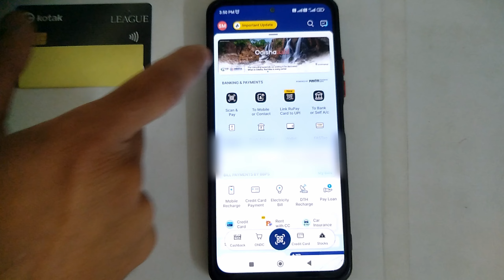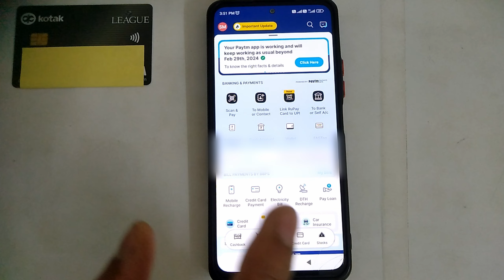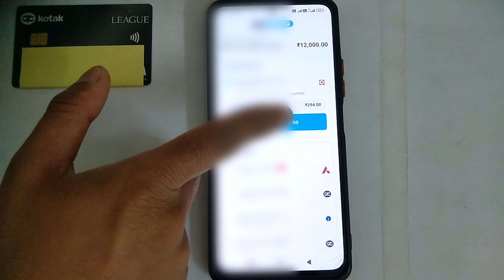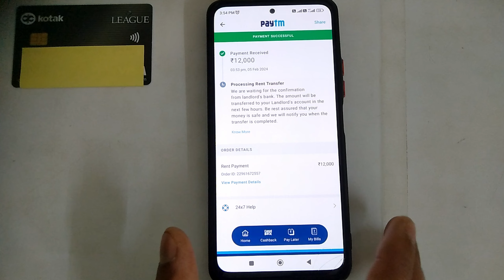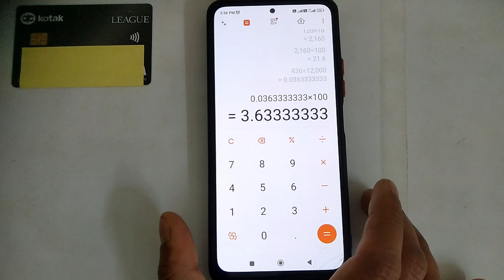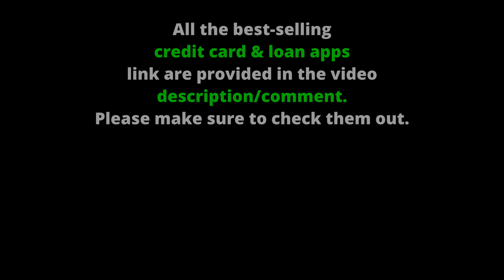Credit card to bank transfer | credit card to bank transfer lowest fee 💳🤑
▶ Limit ₹65000+ 🤑
▶ Instant approval ✅

Queries solved 👇

credit card to bank account money transfer telugu,
credit card to bank account money transfer phonepe,
credit card to bank account money transfer malayalam,
credit card to bank account money transfer cred app,
credit card to bank account money transfer kannada,
credit card to bank account money transfer bharatnxt,
credit card to account transfer,
credit card to bank account money transfer with emi,
credit card to bank account money transfer by paytm,
rbl bank credit card to bank transfer,
credit card to bank account money transfer by cred,
credit card to bank account money transfer business,
sbi credit card to bank transfer,
paytm sbi credit card to bank transfer,
sbi credit card to bank account money transfer tamil,
sbi credit card to bank account money transfer telugu,
sbi credit card to bank account money transfer phonepe,
sbi credit card to bank account money transfer kannada,
sbi credit card to bank account money transfer paytm,
sbi credit card to bank account money transfer malayalam,
sbi credit card to bank account money transfer free telugu,
sbi credit card to bank account money transfer 2023,
credit card to bank account money transfer no charge,
credit card to bank account money transfer amar gyan,
gb cash credit card to bank transfer,
credit card to bank transfer with emi,
easy my deal credit card to bank transfer,
easy my deal credit card to bank transfer tamil,
transfer money from discover credit card to bank account,
dbs credit card amount transfer to bank account,
credit card to bank account money transfer declined,
rbl duet credit card to bank transfer,
credit card to bank account money transfer easy my deal,
easy my deal credit card to bank transfer malayalam,